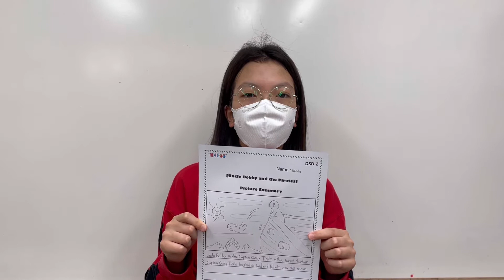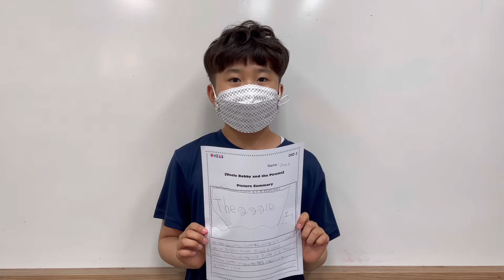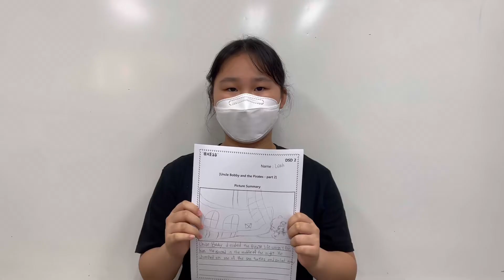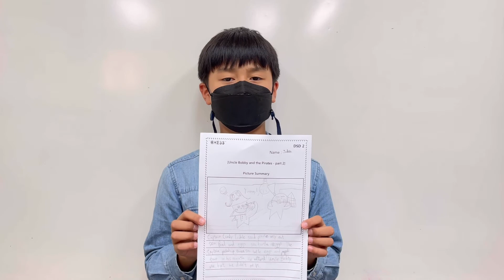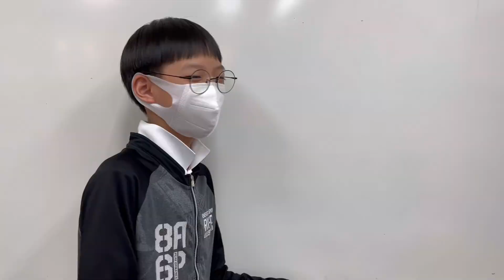Lily's DSD2 Dream tree - 2021.05